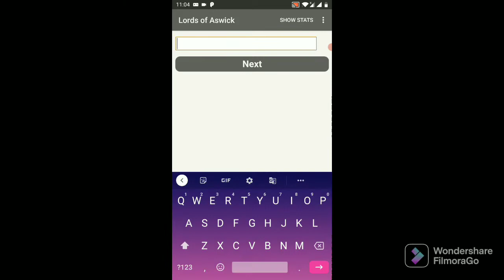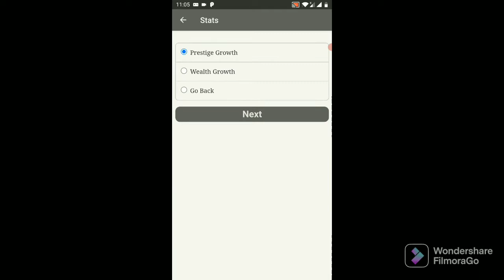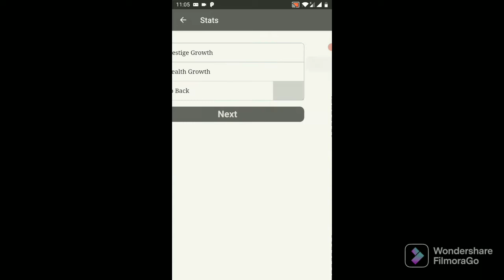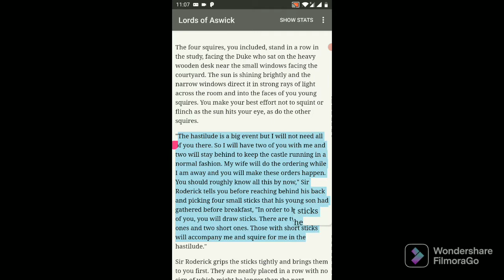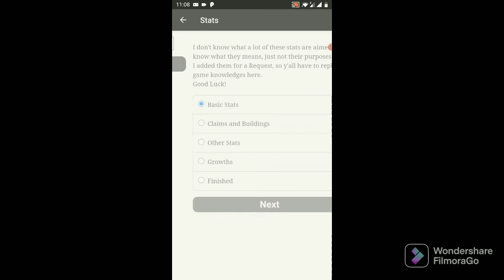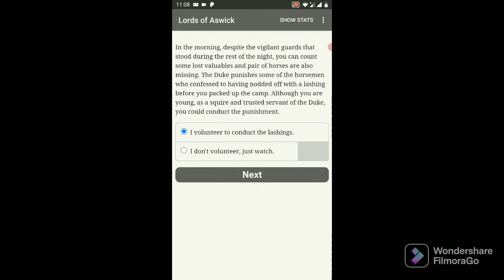Mod apk Lords Of Aswick 1.0.7 Mod Menu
Name of the mod apk: Lords Of Aswick 1.0.7 Mod Menu

Search at: Sbenny.com

Thanks to: KasamiGi